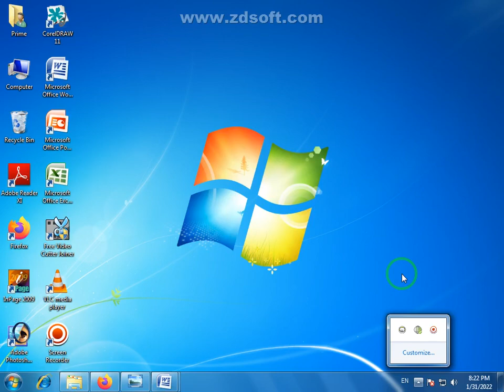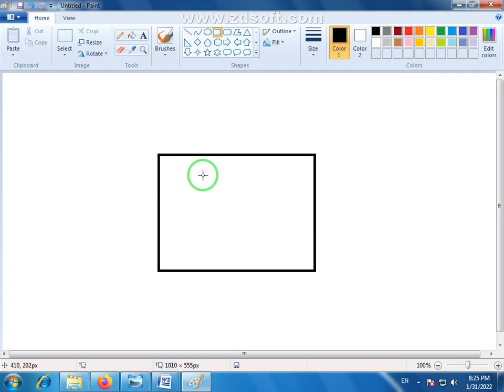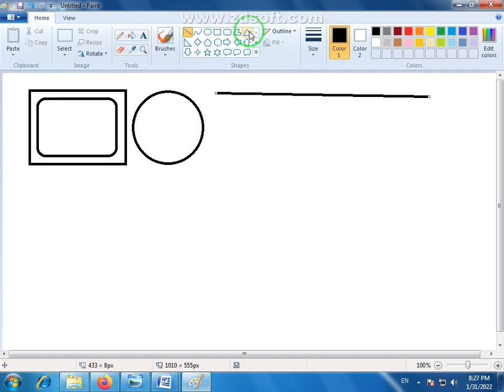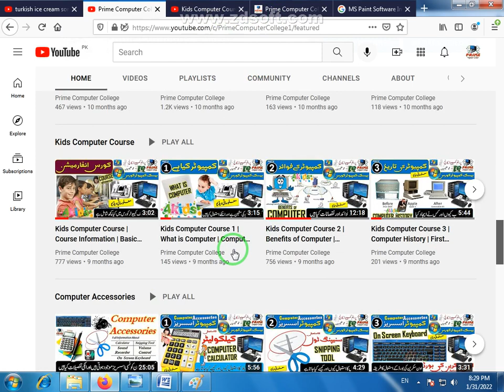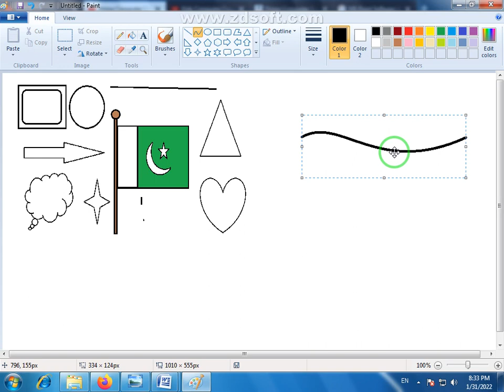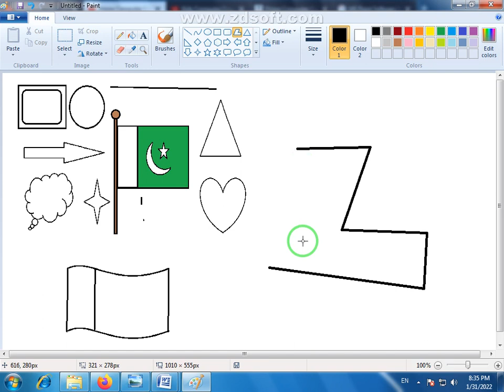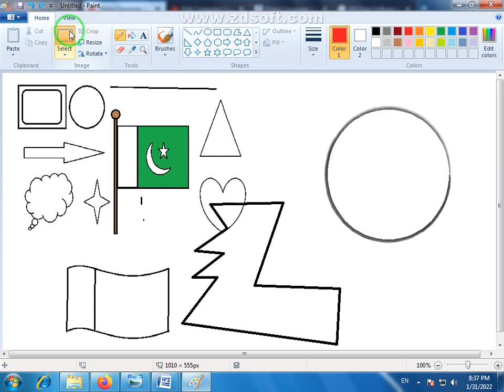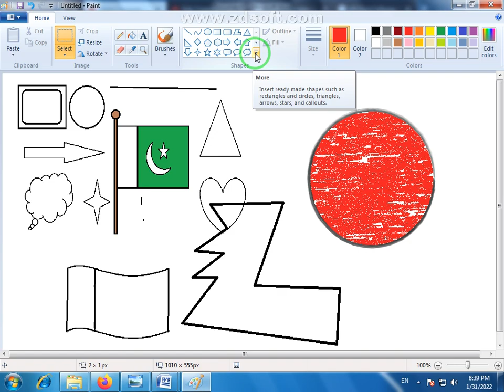03 MS Paint Shapes | How to Use Shapes in MS Paint | MS Paint Tutorial in Urdu | MSPaint Full Course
This Video is About we will complete information about MSPaint Shapes. MSPaintTutorial Information and Training in easy and simple method. MS Paint Full Course MSPaintinurdu is used for Drawing in all over the world.

Questions about this video (Students also Ask)
People also ask
What are the shapes in MS Paint?
How do I use shapes in MS Paint?
How many shapes are in MS Paint?
What is shape outline in MS Paint?
What is a shape tool?
Where do you find shapes Group in MS Paint?
How do you create shapes?
What type of shape is this?
Which tool is used to Colour a shape?

Keywords About MS Paint
MS Paint training in urdu,
MS Paint urdu,
MS Paint 2009 training in urdu,
MS Paint tutorial in urdu,
MS Paint full course in urdu,
MS Paint full course,
MS Paint course,
MS Paint tools in urdu,
MS Paint complete course in urdu,
MS Paint training in hindi,
MS Paint complete course,
MS Paint urdu Drawing,
MS Paint tutorial video
MS Paint Urdu tutorial,

280/D Liaqat Chowk G M Abad Faisalabad Pakistan, PAKISTAN.
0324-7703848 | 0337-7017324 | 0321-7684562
OUR CONTACT E-MAIL